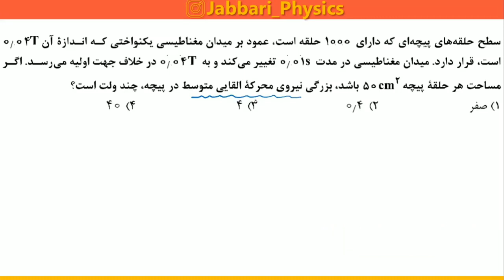مدرس فیزیک بهزاد جباری